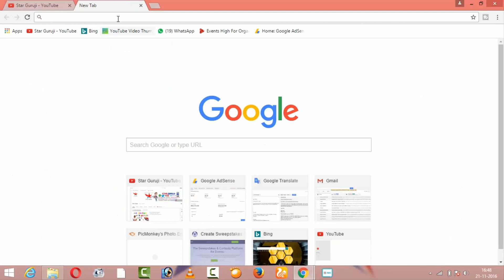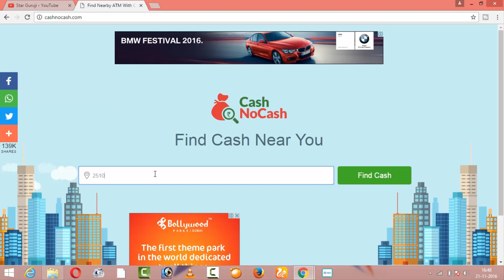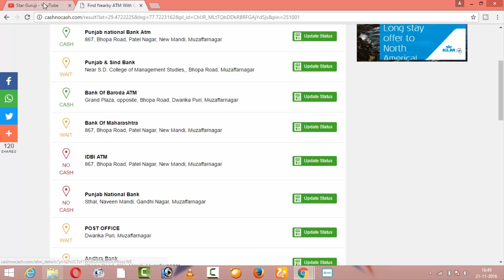How to Find ATM with Cash Near You in Smartphone and computer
How to Find All Banks Working ATM Location Near You Online Easily (अपने आसपास ATM कैसे ढूंढे )

How to find near atm with cash available or not